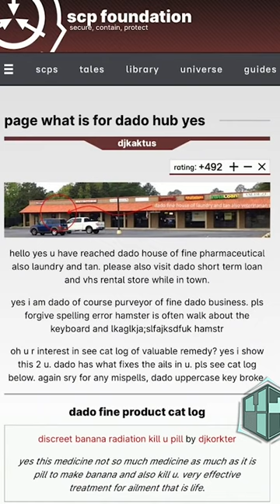Person of Interest: dado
Content relating to the SCP Foundation, including the SCP Foundation logo, is licensed under Creative Commons Sharealike 3.0 and all concepts originate This page's art and graphic design is the work of John Maddocks, and is released under the same license.